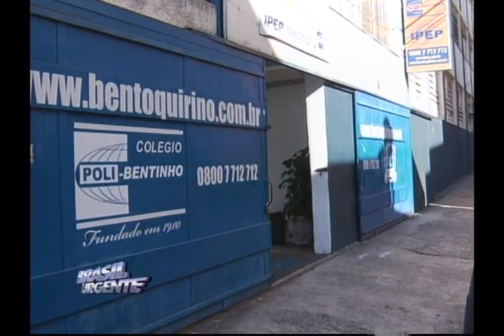Brasil Urgente Campinas 24 08 2012 - bloco 01